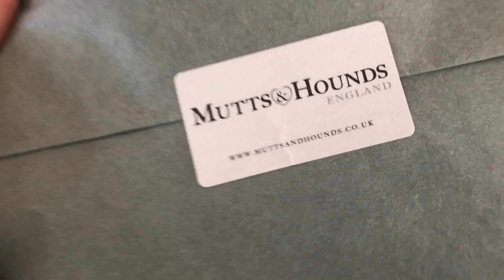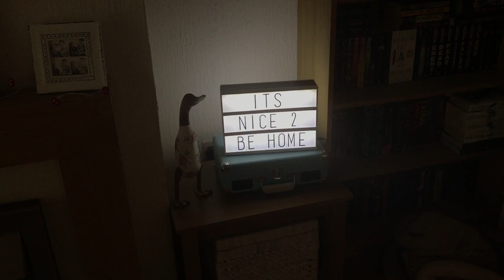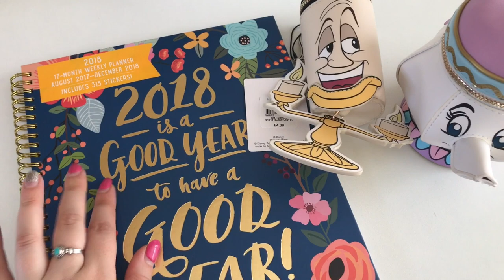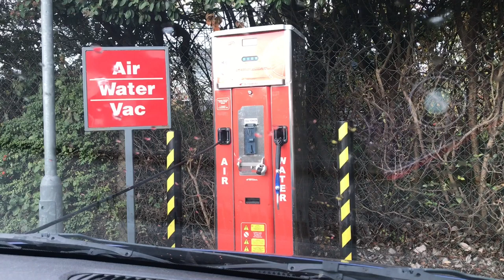Weekly Vlog #9 | 2017 | Uni Enrollment, Puppy Love & Christmas?!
22, my birthday is 31st August.